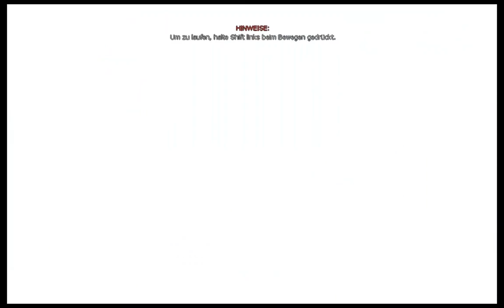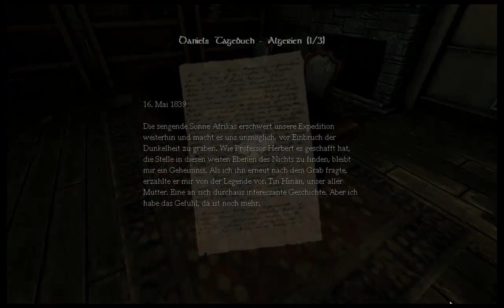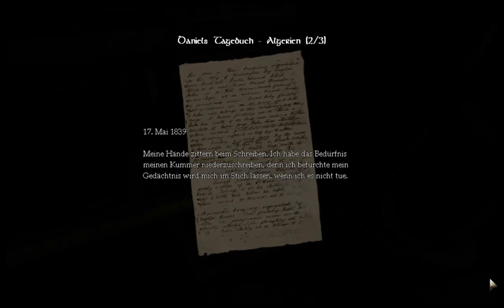Lets Play Amnesia - The Dark Descent [Ger/HD] Part #2 - Hallos in der Halle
-Lesen für Informationen übers Lets Play-

Amnesia: The Dark Descent spielt im 19. Jahrhundert. Der Protagonist Daniel wacht in einer dunklen, scheinbar unbewohnten Burg auf, ohne sich erinnern zu können wie er dorthin gelangt war und wer er eigentlich ist. Er weiß nur, dass er Daniel heißt und vor etwas auf der Flucht ist, das ihn jagt. Durch das Auffinden einer Notiz von Daniel an sich selbst stellt sich schließlich heraus, dass er absichtlich sein Gedächtnis mittels eines Trankes ausgelöscht hat und sich die Aufgabe gesetzt hat, einen gewissen Alexander von Brennenburg in der Burg zu finden und zu töten. Die Gründe hierfür werden jedoch erst im Laufe des Spiels klar.

Das Spiel kann auf Steam für läppige 10 € erworben werden.